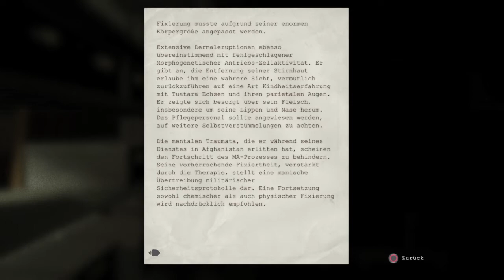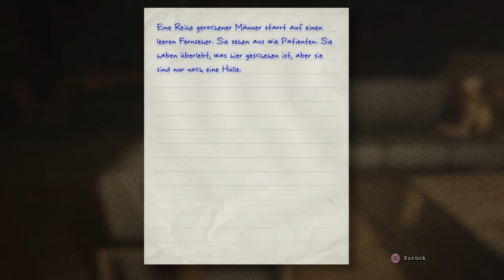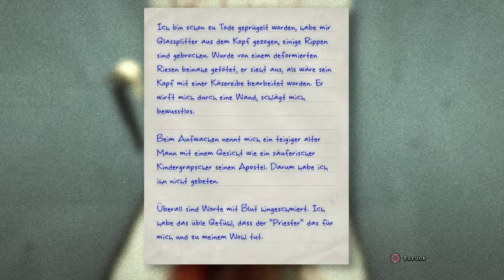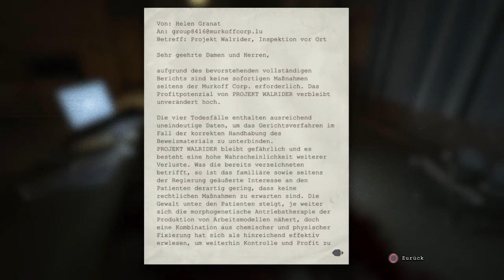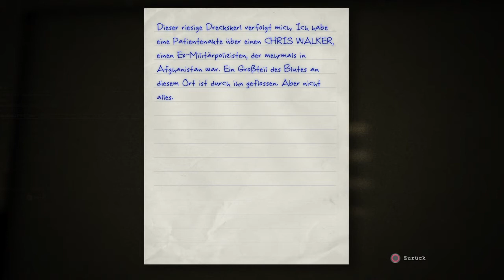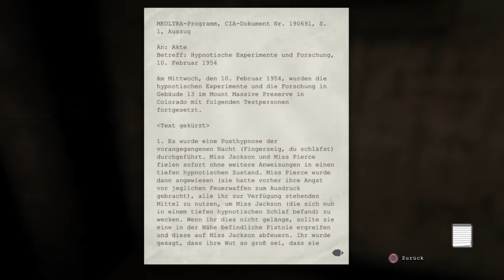Outlast_part2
Weg rennen hab ich drauf.